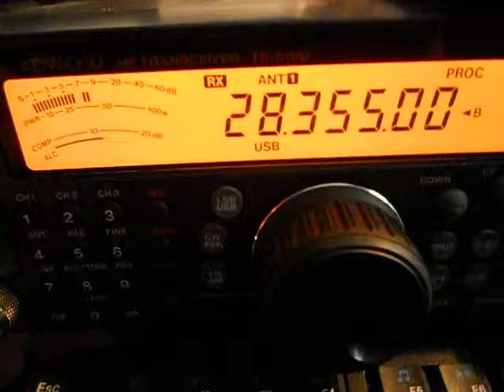K5KG- EC1CZL 28355 5/9 14:40UTC 04-Mar-2012-GEORGE I -SARASOTA-FL-USA